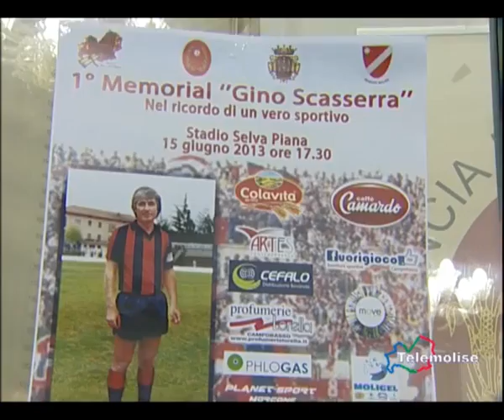1^Memorial Gino Scasserra in diretta